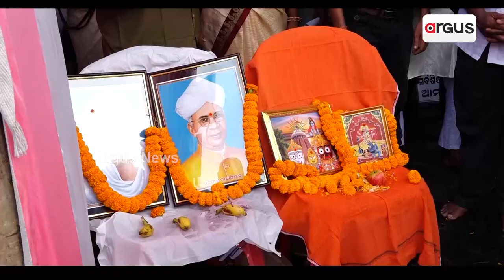Braving Rain, Teachers' Stage Protest In Odisha Seeking Fulfillment Of Demands